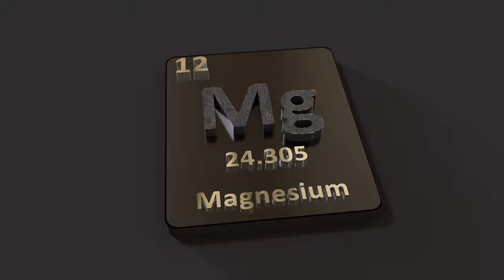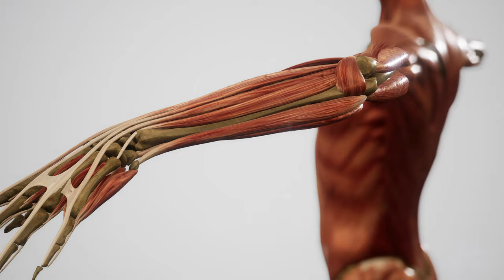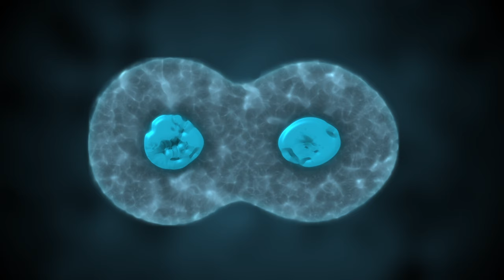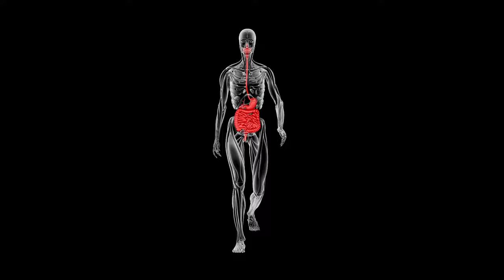ATENTION! The Hidden Dangers of Potassium Deficiency: What You Need to Know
Dr. Carlos:
Why is potassium deficiency not as talked about as other minerals? Often, focus is placed on minerals such as sodium and magnesium, both essential to our health. However, potassium deficiency is a problem that can go completely unnoticed, despite its significant implications for our health. Understanding the difference between being deficient or insufficient in potassium is crucial, with symptoms ranging from weakness to blood pressure issues, all indicative of a possible shortfall of this important mineral.

What are the symptoms and consequences of not having enough potassium? The importance of potassium spans numerous bodily functions, from maintaining heart rhythm and fluid balance to nerve transmission and metabolism. A deficiency or insufficiency in potassium can lead to health issues such as hypertension, muscle weakness, fatigue, and even irregular heartbeats, detectable by an electrocardiogram (EKG).

Why is potassium essential for the body's functioning? This mineral plays a pivotal role in muscle contraction, including that of the heart, and is necessary for fluid balance in the body. Proper hydration depends on the balance between potassium, sodium, and magnesium, crucial for the stability of cell membranes and the movement of fluids in and out of cells.

What can cause a potassium deficiency? Causes of deficiency can vary, from diets low in potassium, characterized by high consumption of ultra-processed foods, to specific health conditions such as kidney diseases or the use of certain medications. Vulnerable groups include individuals with cardiovascular diseases, diabetics, and older adults, who may not consume enough potassium in their diet.

How can potassium deficiency be addressed? Before turning to potassium supplements, it's essential to measure this mineral's levels in the blood, as both deficiency and excess can be problematic. The recommended daily intake is 2600 mg, but it's important to avoid self-medication and seek medical advice to determine the need for supplementation.

High Potassium Foods to Lower Blood Pressure

What are the best sources of potassium? Diet plays a key role in maintaining adequate potassium levels. Foods rich in this mineral include leafy green vegetables, fruits such as bananas, avocados, kiwis, oranges, and peaches, as well as legumes, nuts, and tubers. These foods, in addition to being rich in potassium, also provide fiber, vital for a healthy diet.

The Low Potassium Epidemic: Symptoms, Signs, Diet, Causes, and Treatment

How can incorporating these foods benefit your health? If you suspect a potassium deficiency, integrating these foods into your diet can alleviate symptoms like cramps, fatigue, and tingling sensations. When in doubt, it's crucial to consult a doctor, who can offer a precise diagnosis and recommendations based on clinical analysis. This approach not only improves your health but also fosters an informed and responsible community in terms of well-being.

0:00 Remember the potassium
0:30 Deficient vs insufficiency
1:23 Why is potassium Important?
2:47 Nervous problems
3:09 Potassium is important for our proteins
3:41 Symptoms of potassium deficiency
4:58 Who has higher risk?
6:00 How do I know if I’m deficient?
7:00 Excess of potassium is lethal
7:50 Potassium rich foods